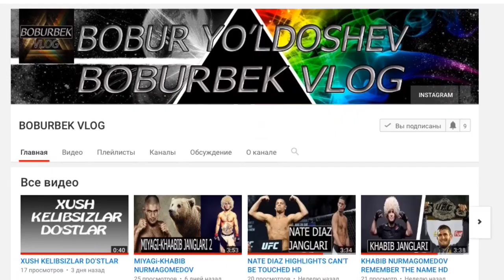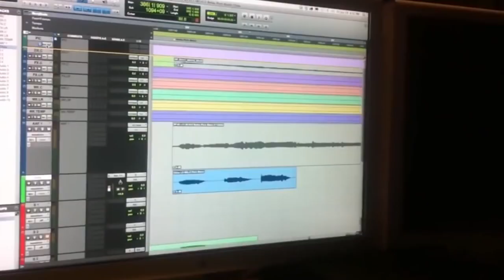SPOYLER NIMA? Filmlar qanday Tarjima qilinadi? DUBLYAJ!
Ko’p savol berilayotgan SPOYLER NIMA? degan savolga javob!
Filmlar qanday tarjima qilinadi? Nechta usullari bor?
Barchasi haqida ma’lumotlar shu videoda!